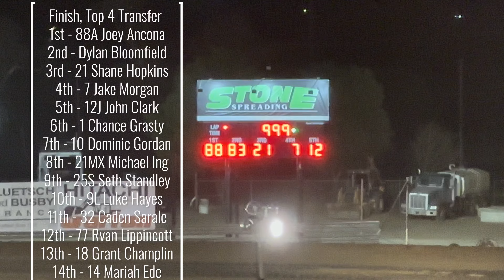DASH C & B MAIN SCCT 360 SPRINT CAR CHALLENGE TOUR MERCED SPEEDWAY APRIL 22, 2023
360 Sprint Car Challenge Tour Points Race 2 April 22nd, 2023 Merced Speedway (Merced County Fairgrounds) Merced California
Weather: High 81* Low 53*

Thank You To Cali Dirt Club Channel Members
1: John Gray
2: Tim Majdic
3: Thomas J Hill
4: Blitz Evans
5: Five City Dirt Tracker
6: Nevada Dan
7: Gary Tilley